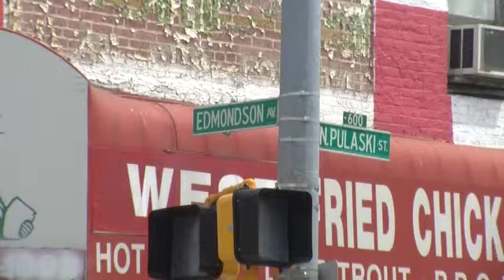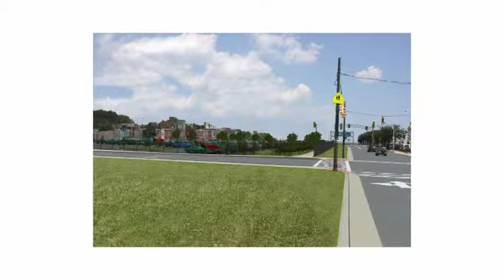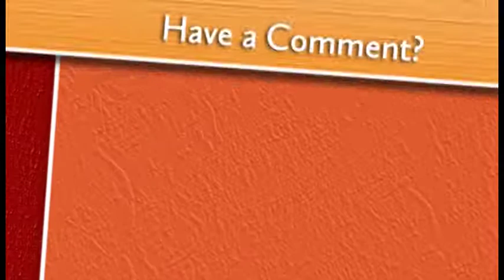Commuter Connections June 2013 part three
The Maryland Transit Administration has begun a major development in West Baltimore and Staycie Francisco of MTA Community Development gives us a preview of the MARC Expansion Project. Plus we'll take a look at just how the MTA honors it's employees. And Dean Adkins, Manager of the MTA Office of Oversight joins us for another edition of Ask the MTA.